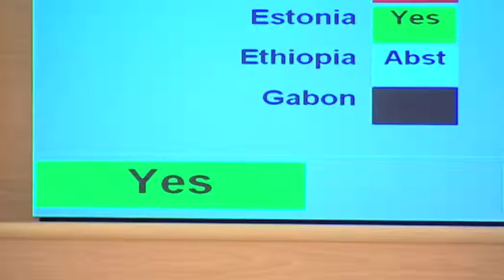unifeed130321c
MaximsNewsNetwork®™ & WorldLeadersTelevision™